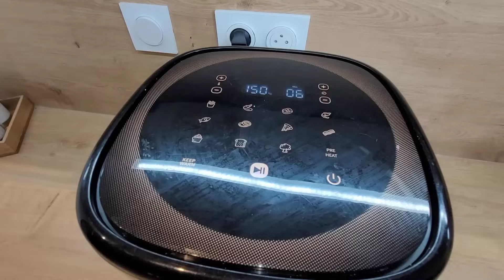🤤♥️RECETTES AIRFRYER FACILE & DÉLICIEUSE